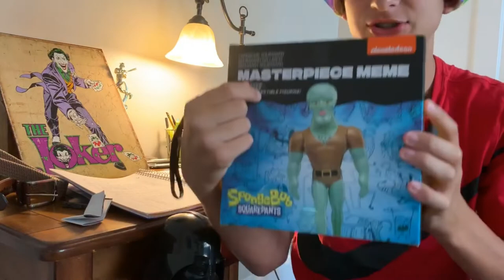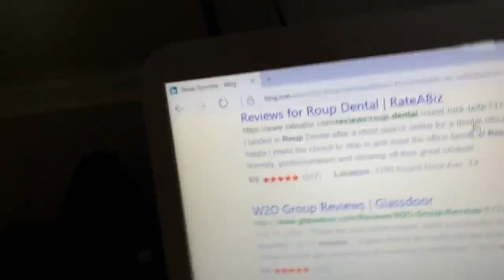Basic Movie Review - Yesterday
What's good fellas this is the official Roup Review on the movie "Yesterday." Thank you for all the support!